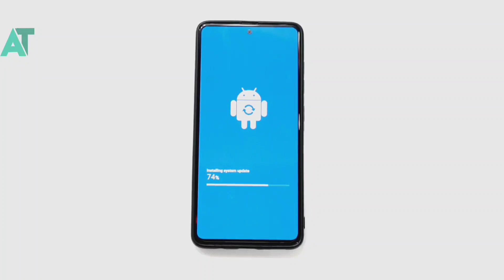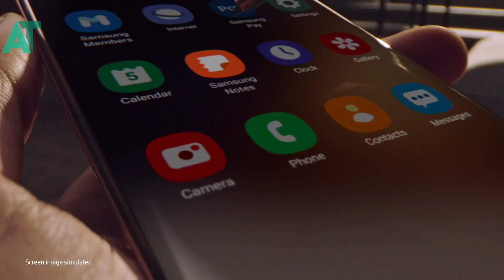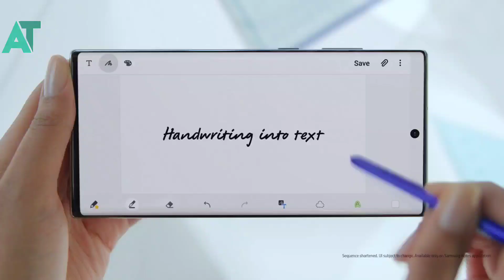Samsung Release android 11 with one ui 3 with major improvement 🔥🔥